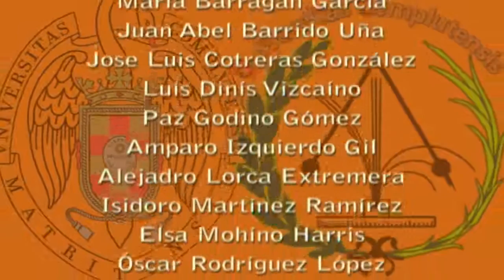Estudiando un minutero de escalera / Studying a staircase timer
Estudiamos como funciona un temporizador mecánico de los utilizados en escaleras de edificios.

We study the inner workings of a mechanic staircase timer.